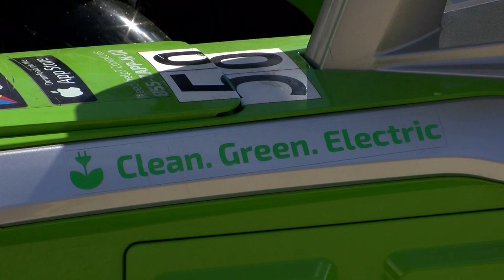Carolina News on Zapp Subscriptions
Why are you wasting money on Zapp Rides? Check out what Carolina News had to say about our new subscription offer.